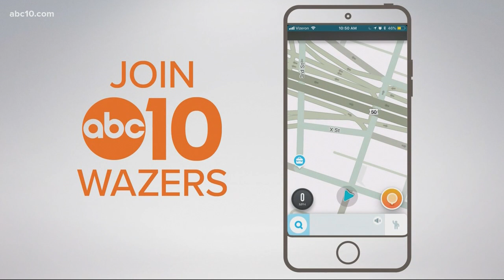Rain doesn't keep Black Friday shoppers away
Rain doesn't keep Black Friday shoppers away (November 23, 2018)